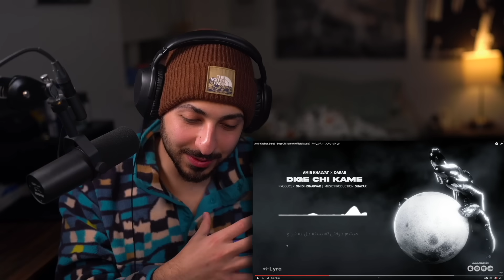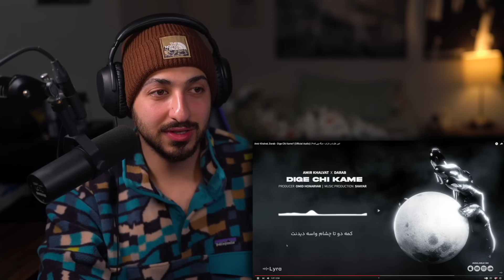AMIR KHALVAT X DARAB "DIGE CHI KAME" REACTION - ری اکشن به ترک «دیگه چی کمه» از امیر خلوت و داراب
ممنون که این ویدیو رو تماشا کردید. برای ویدیو های جدید و اخبار ترک های جدید حتما کانالمو سابسکرایب کنید
☢️بیاید باهم رفیق باشیم☢️
📣 تجهیزاتی که برای این ویدیو استفاده کردم 📣

پایه میکروفون
کارت صدا
امپلیفایر صدا
کابل اکس ال آر (برای وصل میکروفون به کارت صدا و امپلیفایر)
لامپ نئون رعد و برق
سافت لایت (نورپردازی)
نور نواری (آر جی بی)
تابلو رادیواکتیو
مموری کارت دوربین
پنل های آکوستیک
چسب پنل های آکوستیک
تابلو مک میلر
استار پروژکتور
نورپردازی بک گراند
رم ۳۲ گیگ اضافه
موس و کیبورد پد
لنز دوربین
کپچر کارت
کابل مینی اچ دی ام آی (برای اتصال دوربین به مانیتور)
باتری برقی دوربین
صفحه نمایشگر آینه ای دوربین
0:00: Intro
1:19 - Dadi Yadam
7:11 - Vaab B Vaab
14:00 - Chykar mishe kard
18:53 - Baghalam Kon
21:45 - Sokoot